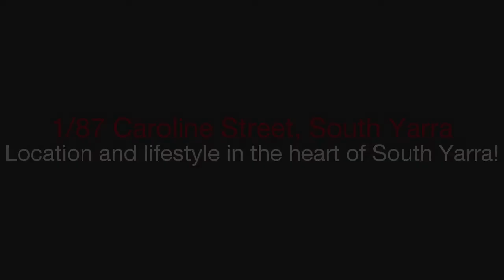hockingstuart - South Yarra - 1/87 Caroline Street - William Johnson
1/87 Caroline Street, South Yarra - This light filled one bedroom elevated ground floor apartment is set in one of South Yarra's most prestigious tree-lined streets. The apartment comprises large open plan living/dining area with floor to ceiling windows, ground floor balcony, gourmet kitchen, gas cooking, central bathroom, double bedroom with built in robes, off street car parking on title and storage with laundry facilities. All within walking distance to cafes & restaurants on Toorak Road, boutique shopping on Chapel Street, the Yarra River, Royal Botanic Gardens, Fawkner Park, the no.8 tram on Toorak Road and South Yarra station. -